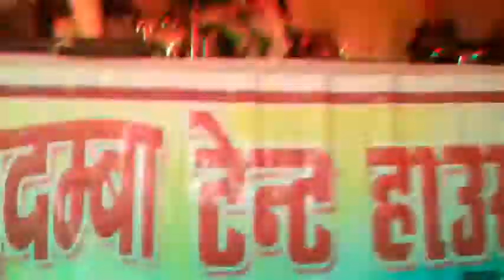pardesi mere yara stage program new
J k video
s kumar ke super hit kalakar ke sath
chousha mai stej program huaa